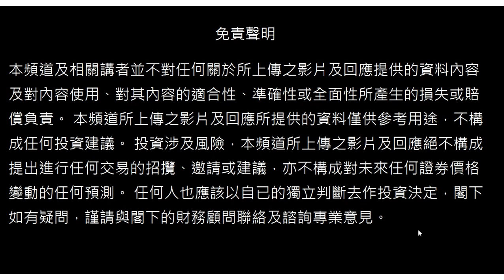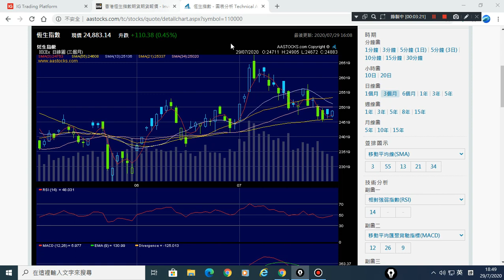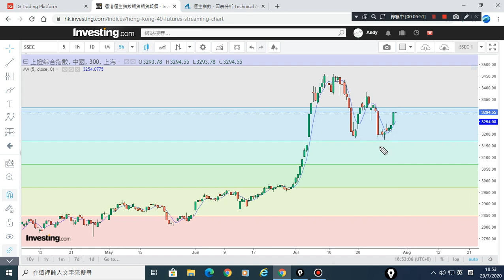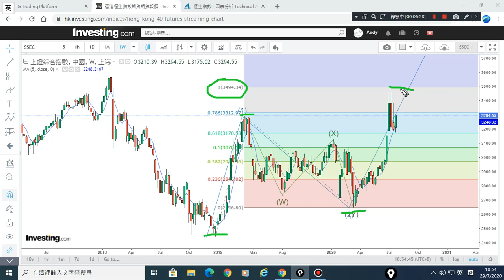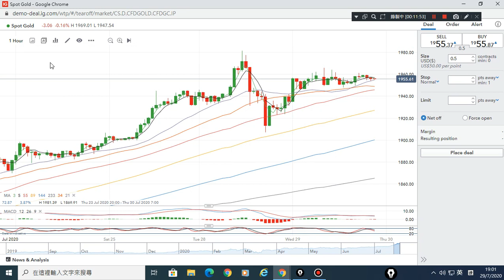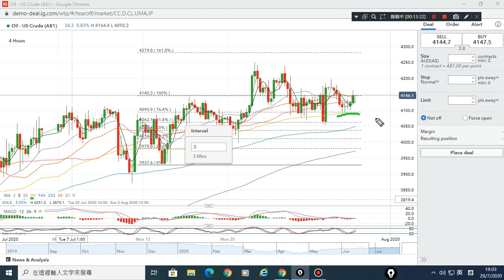29/07/2020 原油,恆指,黃金,美股,上証 波浪走勢 技術分析